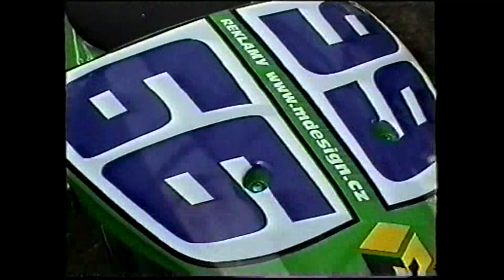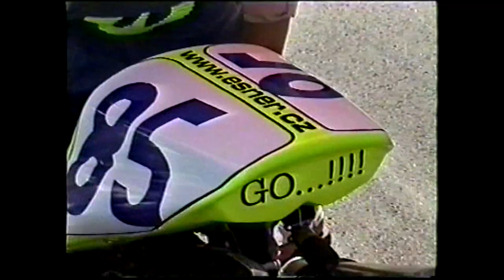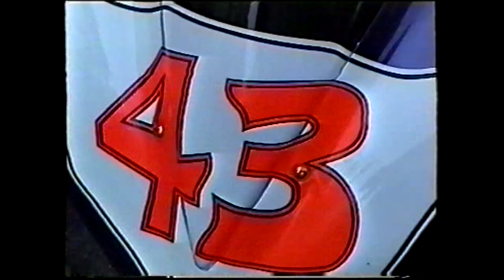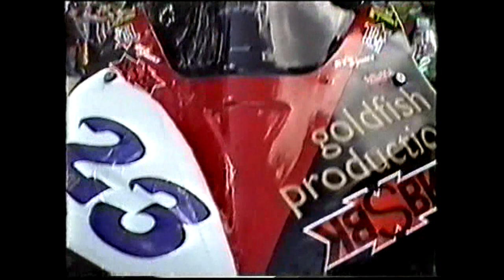Hořice memory 2